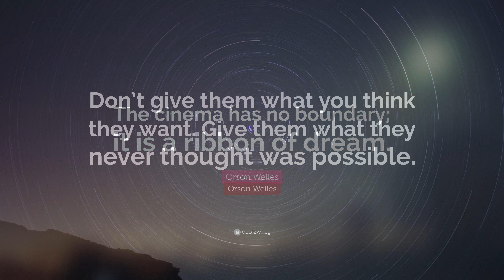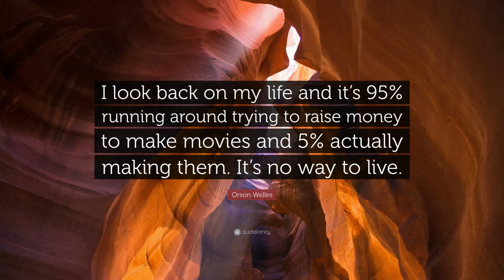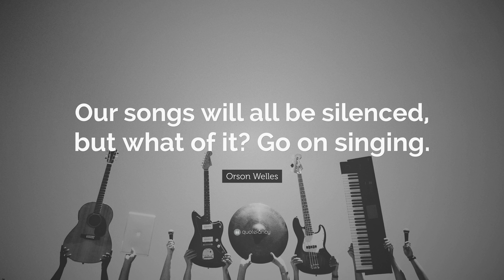TOP 20 Orson Welles Quotes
“We’re born alone, we live alone, we die alone. Only through our love and friendship can we create the illusion for the moment that we’re not alone.”
— Orson Welles (00:00)

“Nobody gets justice. People only get good luck or bad luck.”
— Orson Welles (00:07)

“If you want a happy ending, that depends, of course, on where you stop your story.”
— Orson Welles (00:14)

“Never expect justice in this world. That is not part of God’s plan. Everybody thinks that if they don’t get it, they’re some kind of odd man out. And it’s not true. Nobody gets justice – people just get good luck or bad luck.”
— Orson Welles (00:21)

“The enemy of art is the absence of limitations.”
— Orson Welles (00:28)

“Ask not what you can do for your country. Ask what’s for lunch.”
— Orson Welles (00:35)

“Ignorance sheer ignorance. There is no confidence to equal it. It’s only when you know something about a profession that you are timid or careful.”
— Orson Welles (00:42)

“The cinema has no boundary; it is a ribbon of dream.”
— Orson Welles (00:49)

“Don’t give them what you think they want. Give them what they never thought was possible.”
— Orson Welles (00:56)

“We will sell no wine before its time.”
— Orson Welles (01:03)

“Look at the real prodigies, and I look like nothing compared to them.”
— Orson Welles (01:10)

“The camera is much more than a recording apparatus, it is a medium via which messages reach us from another world.”
— Orson Welles (01:17)

“The classy gangster is a Hollywood invention.”
— Orson Welles (01:24)

“I look back on my life and it’s 95% running around trying to raise money to make movies and 5% actually making them. It’s no way to live.”
— Orson Welles (01:31)

“A poet needs a pen, a painter a brush, and a director an army.”
— Orson Welles (01:38)

“My kind of director is an actor-director who writes.”
— Orson Welles (01:45)

“My definition of success is not having things thrown at me!”
— Orson Welles (01:52)

“I have an unfortunate personality.”
— Orson Welles (01:59)

“A bad word from a colleague can darken a whole day. We need encouragement a lot more than we admit, even to ourselves.”
— Orson Welles (02:06)

“Our songs will all be silenced, but what of it? Go on singing.”
— Orson Welles (02:13)